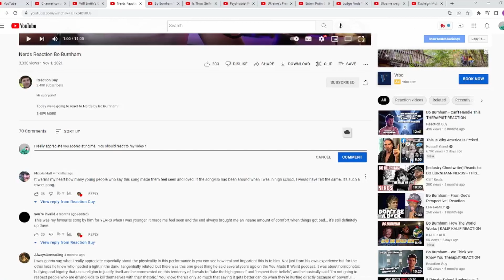Nerd Reacts To Nerd Reacting To Bo Burnham: Nerds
I'm a nerd.  He's a nerd.   You're a nerd.  We're all nerds.  And Bo is our king.  Bo Burnham king of the nerds.

Reaction to:
Nerds Reaction Bo Burnham